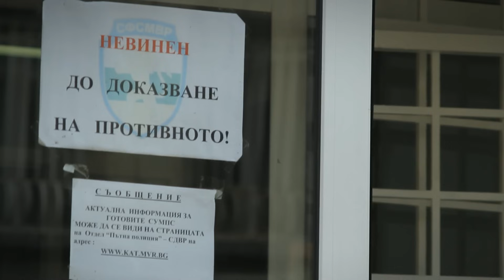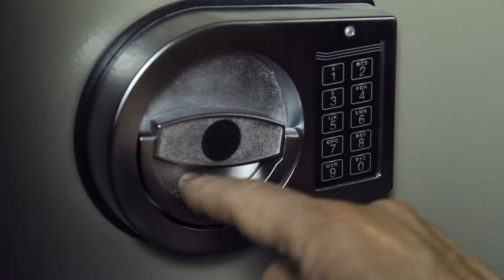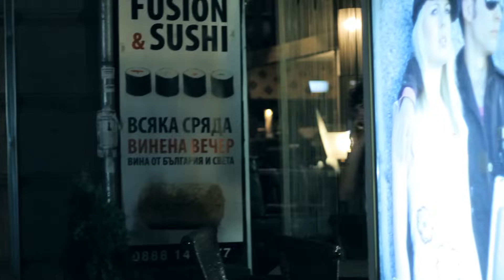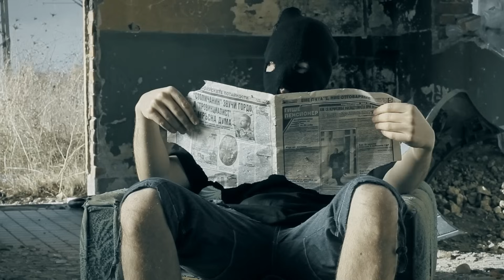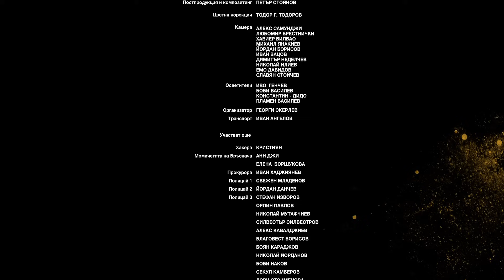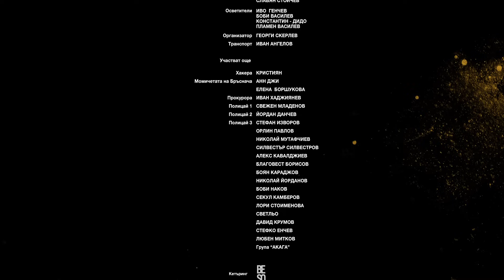Пистолет, куфар и три смърдящи варела - Целия филм